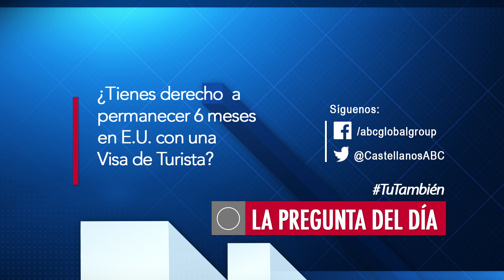13 de Agosto de 2022 - "Visa de inversionista" Mitos y realidades (4)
Vender en EU, Exportación, Exportar a Estados Unidos,

Escuchar los LIVE a las 7 pm d lunes a viernes